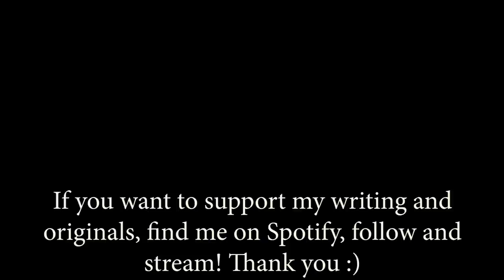Mia Morris – Never Meant To / Nashville Drummer, Musician, Songwriter / Multi-instrumentalist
The studio version of, Never Meant To has some different arrangements and a lot more keyboard pads but it’s basically the same song I play for you here. I want to thank Dave Roenbeck or @Dave Beck here on YT for sending me a Guitar Center credit that he said I could put to better use than him. I took it as an opportunity to buy something that I could never justify myself but that I thought might be a very useful tool for someone that tends to play more than one part of a song. I’ve experimented with looping for months now with this pedal and on Ableton and I’m beginning to imagine some live possibilities that this sort of technology might open up for me. Thank you Dave for your generosity and I’ll continue to try to make good use of your gift.

As always, I played everything on the studio recording. I will post the lyrics to this song in the Community tab of my YouTube page in case you want to read them later.
A very good way to support my original music is by following me on spotify and streaming, saving and downloading my original songs.
I’m going to continue to focus on writing and recording over the summer and I hope to make it a cornerstone of some sort of music career.  I never take your support lightly and I’ll continue to try to improve my songwriting and recording. I hope, Never Meant To connects with some of you and thanks again for any and all interest in my original music.

I’m 14 years old and I want to be a musician when I grow up.  I try to play many instruments but the one that I feel most at home on is a drum set.  I would say the only thing that impresses me more than a great musician is a great songwriter so I also spend some of my time trying to learn the magic of songwriting.  I thought it would help me keep focused on music if I started a drum series where I learned a new song every couple of weeks. After 4 years, it’s now turned into a larger musical search but my goal hasn’t changed. Hopefully, I will keep doing it, keep loving music and keep getting better.